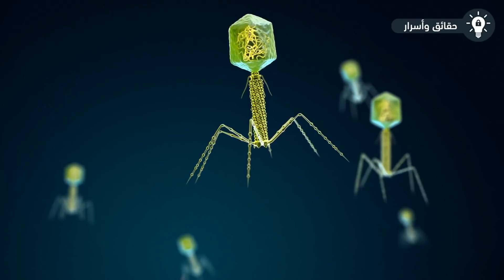كيف تسيطر الماسونية على العالم؟ ولماذا هي أخطر منظمة سرية !!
كيف تسيطر الماسونية على العالم؟ ولماذا هي أخطر منظمة سرية .. "المتنورين" أو "الماسونية" هي مصطلحات شائعة تشير الى تنظييمات سرية، تأسست في عام 1776م فيما يسمى آنذاك بعصر التنوير بولاية بافاريا في ألمانيا، وتتسم تلك المنظمات بالغموض الشديد خاصةً في شعائرهم مما جعلها محط كثير من الأخبار حول حقيقة أهدافهم، يقول الكثير من المحلّلّين انها تسعى للسيطرة على العالم والتحكم فيه، ولكن كيف يحدث ذلك؟ وما هي أساليبهم في تحقيق تلك الأهداف؟